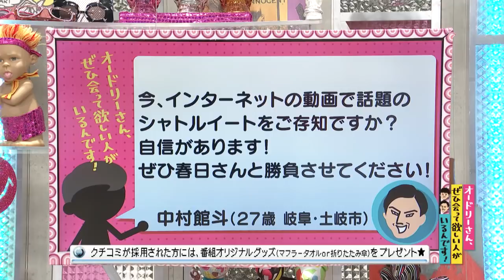巷で話題！？レッツ！シャトルイート(オードリーさん、ぜひ会って欲しい人がいるんです!)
【クチコミ】
今、インターネットの動画で話題のシャトルイートをご存知ですか？自信があります！ぜひ春日さんと勝負させてください！
投稿者：中村館斗（27歳 岐阜・土岐市） 2018年10月20日（土）放送分
◎本編まるごとは、Huluで配信中！